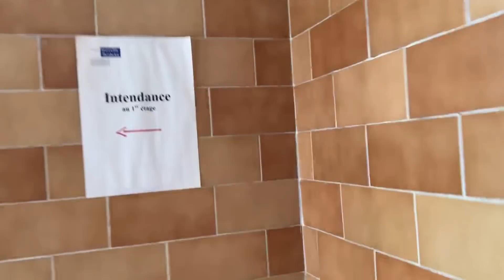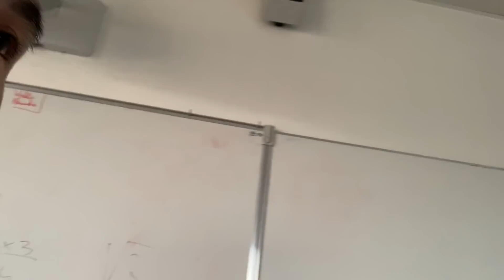RESTER ENFERMÉ DANS UN COLLÈGE !! 🏫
10'000 likes ? 🔥

Aujourd'hui voici le premier épisode de la série "Rester enfermé" !! 😎

i n s t a - antoiz
s n a p - antoizz

19'711'698
224'809 🔥